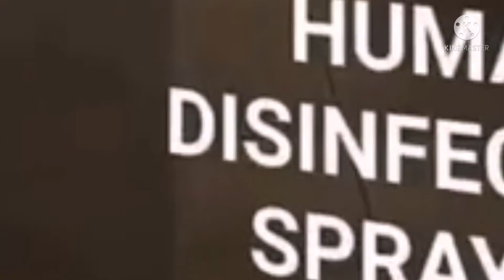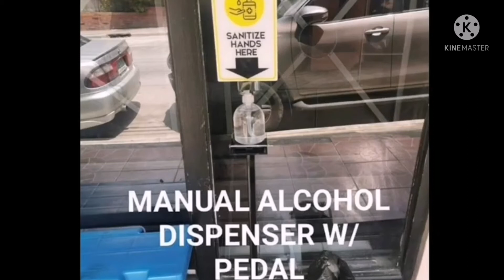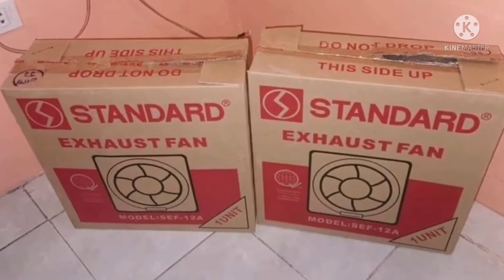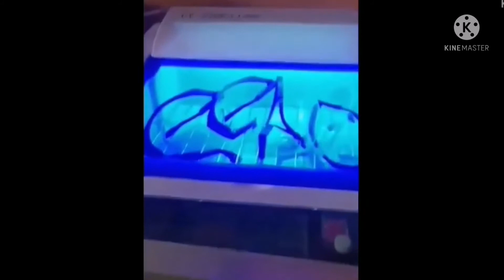The Battle Against COVID